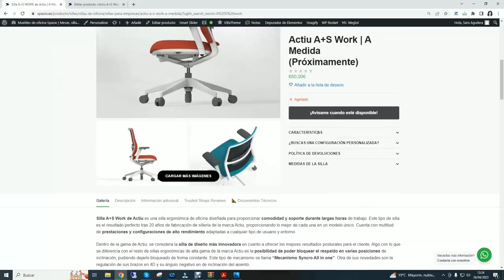Review y opiniones silla ACTIU A+S WORK | Una inversión en tu salud y bienestar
▷REVIEW Y OPINIONES de la silla A+S WORK de la marca ACTIU.
Nueva silla ergonómica de alta gama con multitud de regulaciones perfectas para garantizar tu ergonomía en el trabajo y maximizar tu productividad.
La silla de oficina A+S WORK tiene un certificado de uso intensivo de 24 horas diarias y aguanta un peso de hasta 150kg.